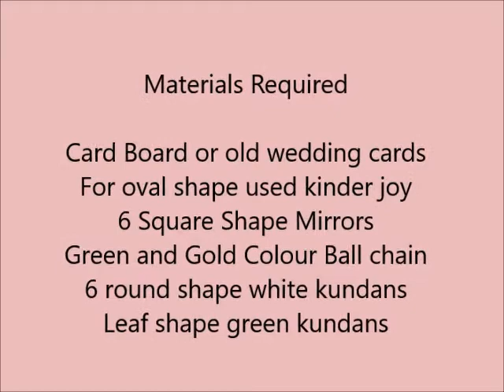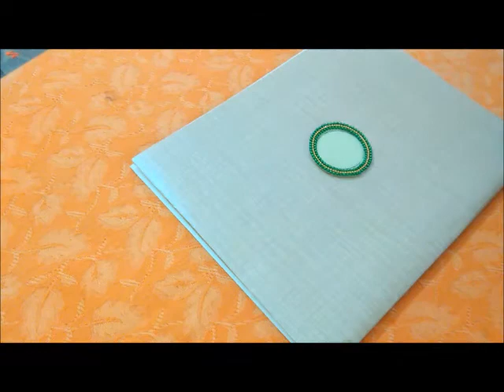DIWALI SPECIAL/Kundans And Mirrors Diya Rangoli On Old Wedding card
DIWALI SPECIAL/Kundans And Mirrors Diya Rangoli On Cardboard